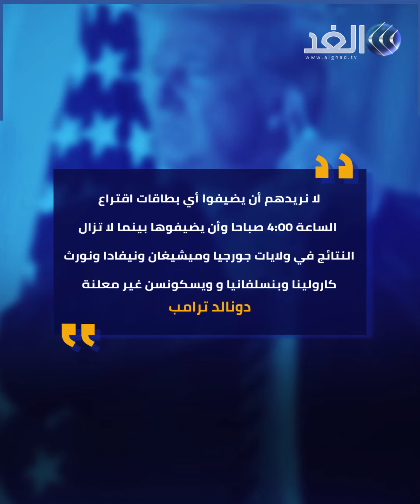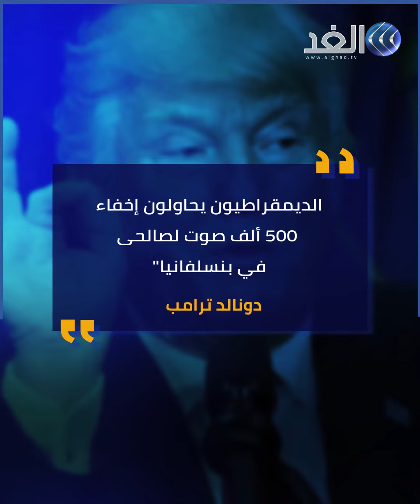المعركة الرئاسية في أمريكا تستعد لدخول المحكمة